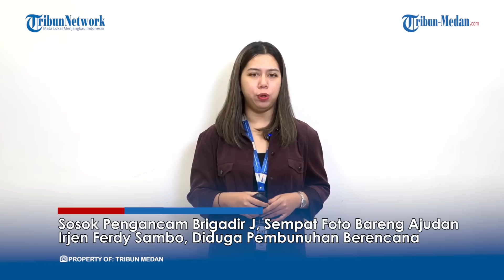SOSOK PENGANCAM BRIGADIR J, Sempat Foto Bareng Ajudan Irjen Ferdy Sambo, Diduga Pembunuhan Berencana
TRIBUN-MEDAN.COM - Penyebab kematian Brigadir J hingga kini masih misteri.

Sebelumnya, kuasa hukum keluarga, Kamaruddin Simanjuntak menduga adanya pembunuhan berencana.

Bahkan disebutkan sebelum dibunuh, ada pengancaman terhadap Brigadir J .

Lantas siapa sosok pengancam tersebut?

Dikutip dari Tribunnews.com, Kamaruddin mengaku dirinya sudah mengantongi nama pelaku pengancaman .

Bahkan, pengancam Brigadir J ada satu di antara sejumlah ajudan Kadiv Propam Polri non-aktif Irjen Ferdy Sambo dan ada dalam foto bersama.

Ia menuturkan, dalam foto tersebut ada beberapa ajudan termasuk Brigadir J dan Bharada E.

Ia menegaskan, pelaku pengancaman bukan Bharada E.

Kendati begitu, kuasa hukum belum menyebutkan secara terus terang kepada publik.

"Orang yang mengancam ini saya sudah kantongi namanya. Kalau pernah lihat sejumlah foto yang mereka foto bersama itu salah satu yang mengancam itu ada dalam foto itu. Yang jelas bukan Bharada E," kata Kamaruddin saat dihubungi Tribunnews, Senin, 25 Juli 2022.

"Yang jelas bukan Bharada E," kata Kamaruddin.

Sebagaimana informasi sebelumnya, Kamaruddin menemukan kalimat ancaman yang ditujukan kepada Brigadir J.

Disebutkan, kalau berani naik ke atas, akan dibunuh.

"Ancamannya adalah kata-katanya begini 'kalau dia berani naik ke atas dihabisi dia, dibunuh dia' begitu. Dia itu maksudnya Brigadir Nopryansah Yosua Hutabarat," ungkapnya.

Informasi ini diperolehnya rekaman bukti elektronik.

Hal itu berkaitan dengan Brigadir J yang sempat mendapat ancaman hingga membuatnya menangis.

Diungkapkan, ancaman itu dimulai sejak Juni 2022 hingga sehari sebelum tewas pada Kamis (7/7/2022).

Ia mengklaim, sudah memperoleh bukti rekaman elektronik soal ancaman itu.

"Ada saksi yang sangat spektakuler. Nah saksi ini menyimpan rekaman elektronik di dalam rekaman elektronik ini ada ancaman pembunuhan dari bulan Juni 2022. Ancaman pembunuhan itu terus berlanjut hingga akhir tanggal 7 Juli 2022," ungkapnya.

Sementara itu, pihak kepolisian terus mendalami kasus kematian Brigadir J yang diwarnai dengan beragam kejanggalan.

Termasuk aksi baku tembak antara Bharada E dengan Brigadir J .

Diungkapkan status Bharada E masih menjadi saksi.

"Status (Bharada E) masih jadi saksi untuk kasus yang disidik Polda Metro Jaya dan Bareskrim," ujar Dedi saat dikonfirmasi, Senin (25/7/2022).

Hal itu disampaikan oleh Kepala Divisi Humas Polri Irjen Dedi Prasetyo.

Ia menerangkan, Polda Metro Jaya dan Bareskrim masih mendalami kasus dugaan baku tembak di rumah dinas Kadiv Propam Polri.

Polda Metro Jaya mendalami soal laporan dugaan pelecehan dan pengancaman yang diduga dilakukan Brigadir J terhadap istri Irjen Ferdy Sambo.

Sementara itu, Bareskrim Polri tengah mendalami laporan pihak keluarga Brigadir J terkait dugaan pembunuhan berencana.

Hingga kini belum ada tersangka yang ditetapkan oleh pihak kepolisian.